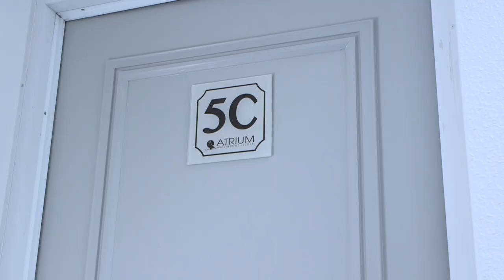5c appartment Atrium resort Gold Coast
Newly Renovated to a Top Class Standard with a Beautiful Touch it has 2 Bedrooms & a Sofa Bed in the Lounge area for when you might need that Extra Facility.

The Bathroom has a new combined Spa & Shower with a Breathtaking Marble Finish.
There are Awesome Views from the Rooftop Pool & BBQ Area which also includes a Heated Jacuzzi & Kids Play Area.

There is a fully Equipped Fitness Centre, Outdoor Tennis Court, Games Room & Library which also includes a Table Tennis & Pool Table.